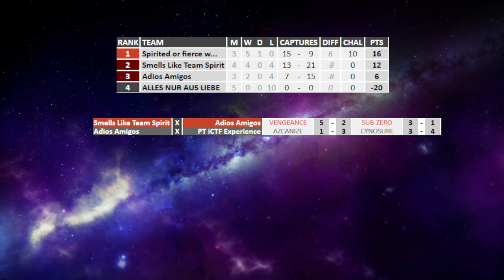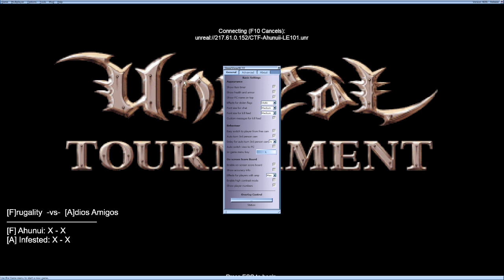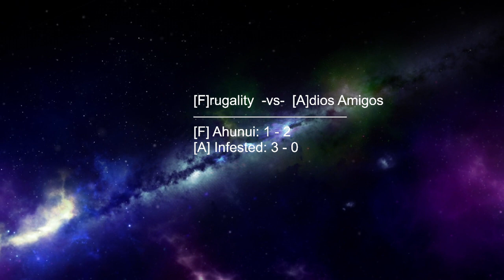UT99 Draft Cup 6 | Week 3 challenger | Frugality v Adios Amigos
UT99 Euro NW CTF Draft Cup. Week 3 Challenger Matchup.
Casted by John-G & Seijuro.
GAME START: 15:55